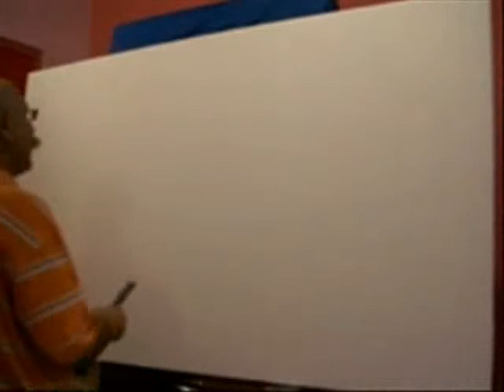The colours of Tanger by Mokhtar Ghailan 2012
I painted this abstract painting in Agadir Morocco --- for youtube ---the colours of Tanger